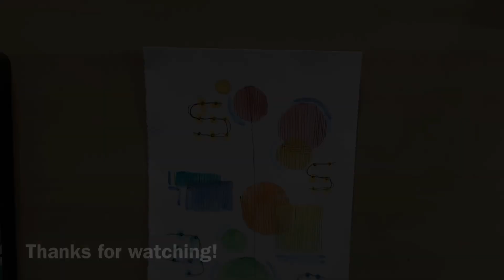Creating a Watercolor Abstract Painting | Watercolor Painting Time-lapse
Hello, and happy Saturday! I have a new video to share with you all! The weather outside is cloudy, but that doesn’t mean I can add bright colors into the mix!

Inprnt: Sierra Brockenbrough